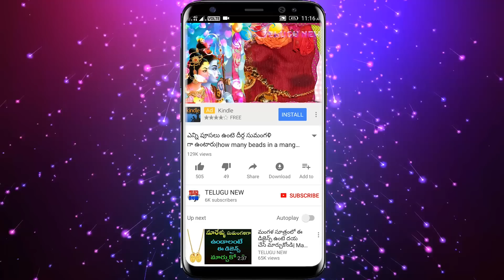ఇంటికి ఈ పేరు ఉన్నవారు వస్తే ఇది ఇవ్వండి ఎన్ని కష్టాలు అప్పులున్నా అప్పులు ఇచ్చే స్తాయికి వెళ్తారు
ఇంటికి ఈ పేరు ఉన్నవారు వస్తే ఇది ఇవ్వండి ఎన్ని కష్టాలు అప్పులున్నా అప్పులు ఇచ్చే స్తాయికి వెళ్తారు డబ్బే డబ్బు